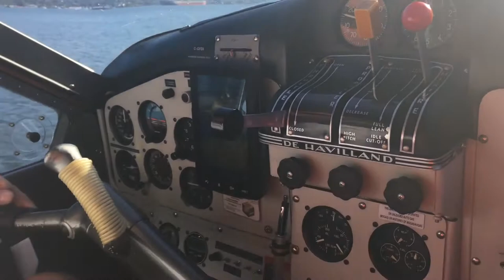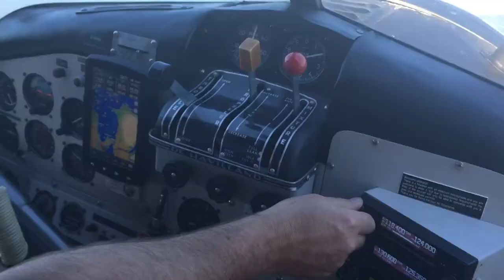DH Beaver cockpit take off pt 2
This is part two of eight minutes in the cockpit of a DH Beaver watching the pilot take us out over the Lionsgate Bridge from Coal Harbour, Vancouver BC to Salt Spring Island / Ganges